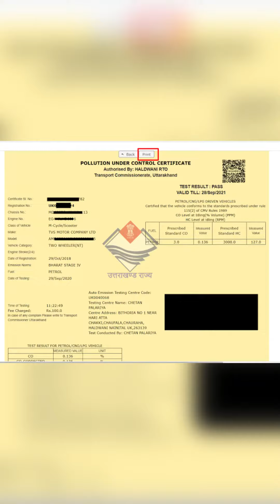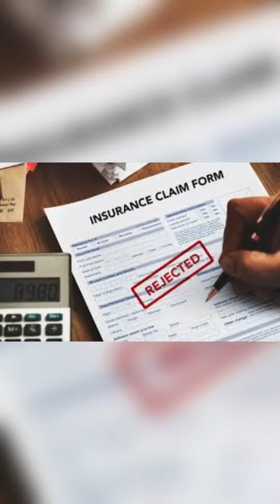Check this ⚠️ Advantage Of Car/ Bike Insurance | Buy Motor Insurance | Motor Vehicle Insurance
Aapki gaadi ki insurance hone k sath sath or Kya Kya kagaz hona jaruri hai humne es video main batya hai

यदि आपका कोई भी प्रश्न है तो कृपा करके कमेंट बॉक्स में अपना प्रश्न जरूर पूछें, हमें आपको प्रश्न का उत्तर देने में खुशी होगी